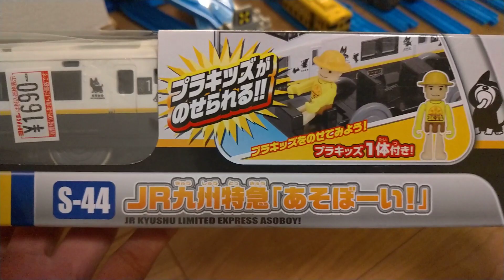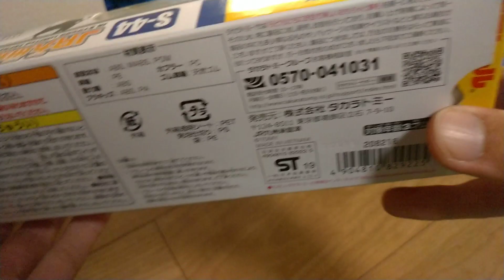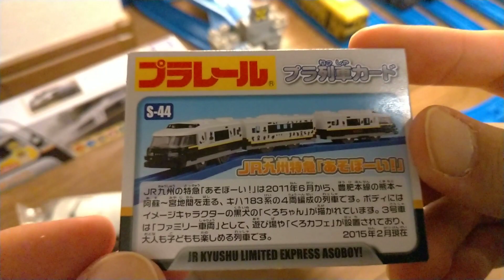プラレール S-44 JR九州特急「あそぼーい！」 開封・走行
ずっと欲しいと思っていたので買えてよかったです。
クリアパーツが使用されているとリアルでかっこいいですね！